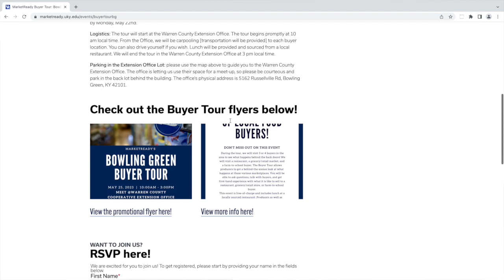Market Ready Buyer Tour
Host: Joanna Coles, Warren County Extension Agent for Agriculture & Natural Resources
Guest: Savannah Columbia, Agriculture Economics Department Extension Associate

Topic: Market Ready: Buyer Tour

Tour Information: During the tour, we will visit 3 or 4 buyers in the Bowling Green area to see what happens behind the back doors! The buyers are to-be-determined; however, they will include a restaurant, a grocery/retail market, and a farm-to-school buyer. The Buyer Tour allows growers and producers to get a behind-the-scenes look at what happens at these various marketplaces. Growers and producers will be able to ask questions, talk with buyers, and get first-hand experience with what it is like to sell to a restaurant, grocery/retail store, or farm-to-school buyer. Producers as well as technical assistance providers are encouraged to join! Cost: This event will be free-of-charge but does require an RSVP. Because this tour is limited on available seats -- make sure to secure your spot today! RSVP via the webform below. You MUST RSVP by Monday, May 22nd. Logistics: The tour will start at the Warren County Extension Office. The tour begins promptly at 10 am local time. From the Office, we will be carpooling [transportation will be provided] to each buyer location. You can also drive yourself if you wish. Lunch will be provided and sourced from a local restaurant. We will end the tour in the Warren County Extension Office at 3 pm local time.